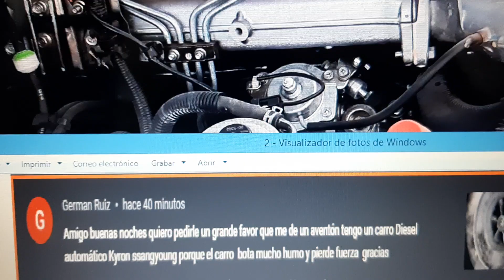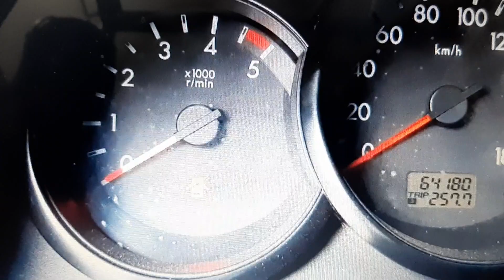Porque tira humo motor Diesel